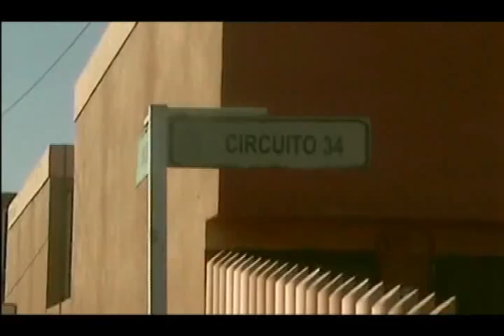Testimonio anonimo sobre casa donde plagiaron una familia en Heroes Tecamac